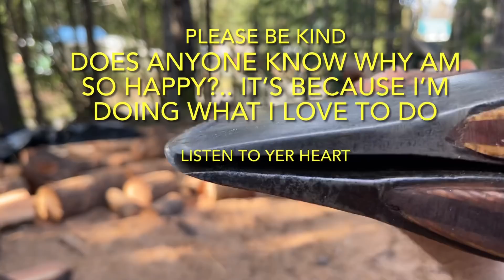Chopping firewood, I’ m having way to much fun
Chopping firewood with maybe your axe